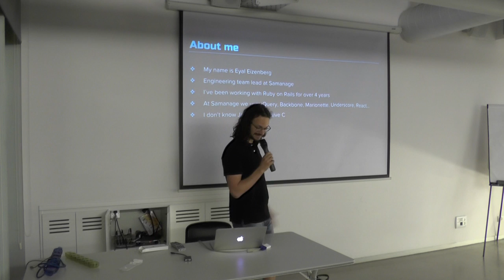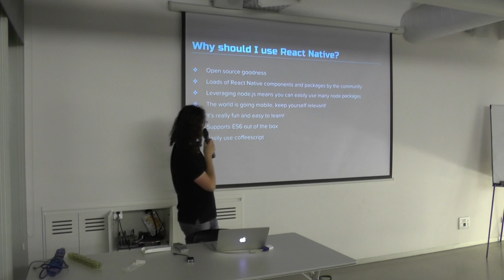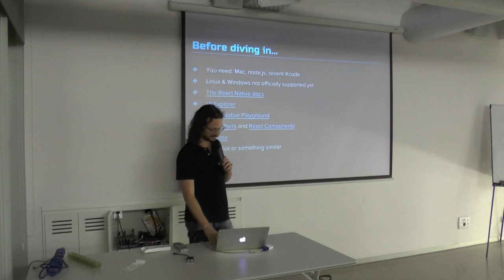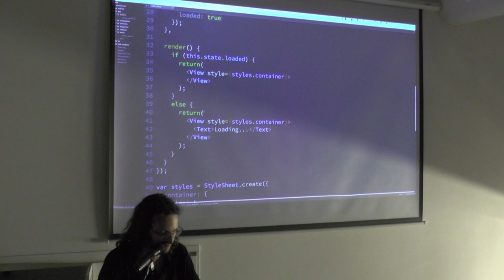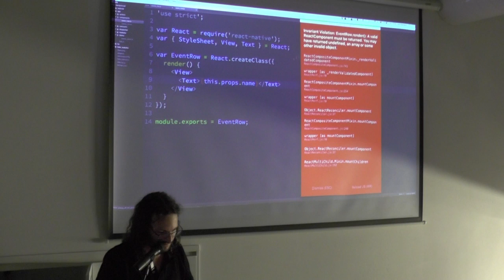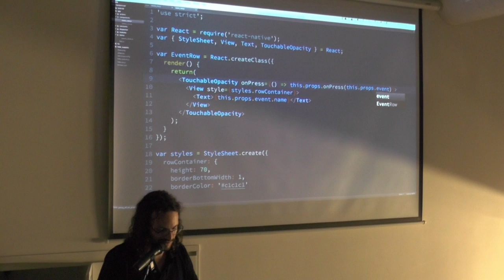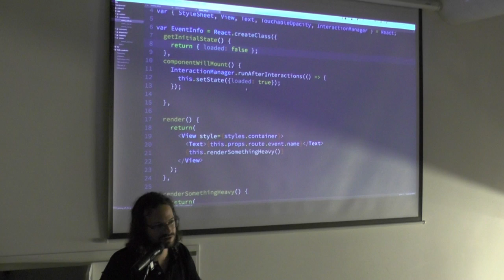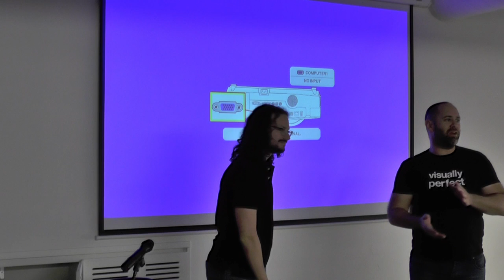React Israel Meetup #04 - 1st talk: Congrats you're also a mobile developer by Eyal Eizenberg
Congrats web developer, you're also a mobile developer!

In our first session Eyal Eizenberg from Samanage will share his experience working with React Native on a production-level mobile app. We will see, using hands-on demonstration, how and why we should use React Native to put our React skills to further use.